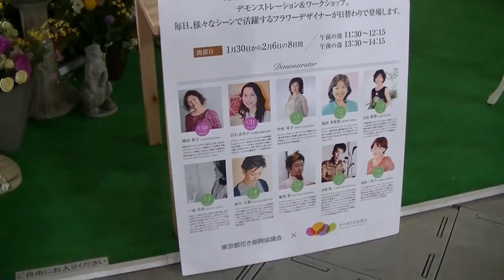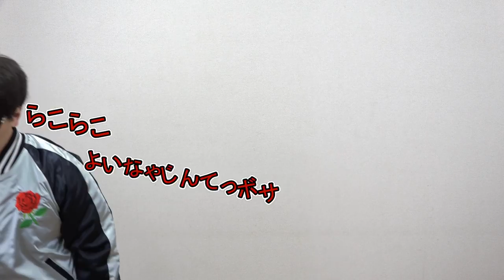テーブルウェアフェスティバル2017～藤澤努本部インストラクターフラワーデモンストレーション